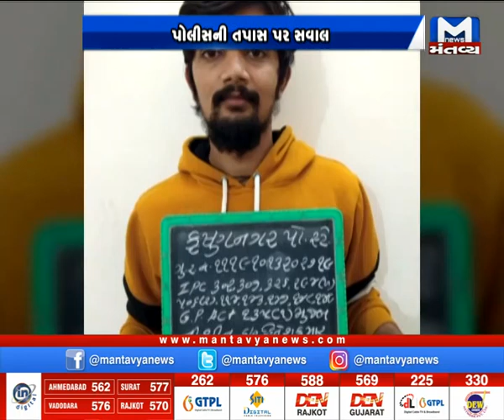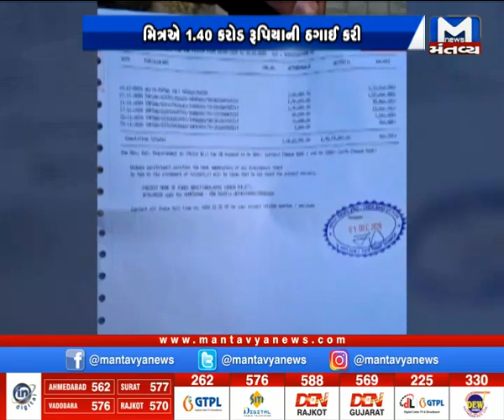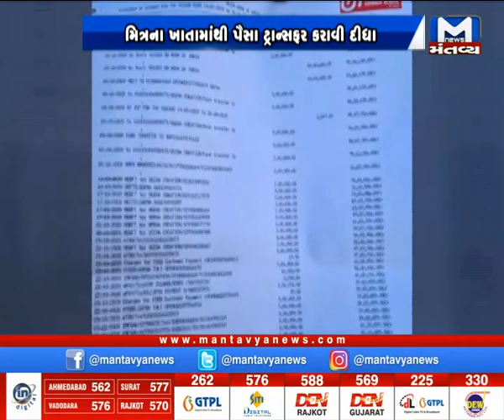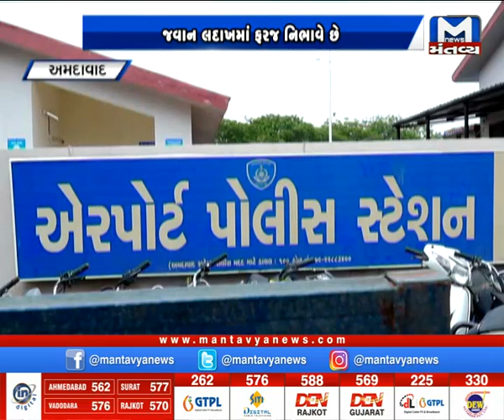Metro News (18/12/2020)